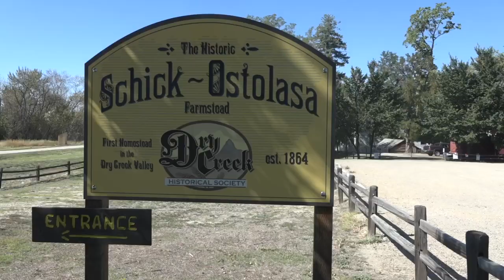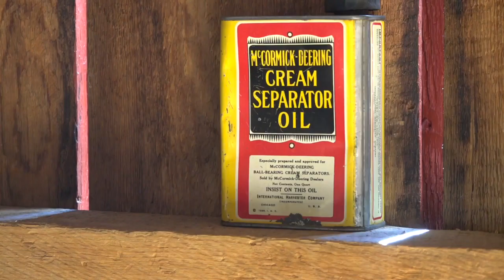Old Time Farm Day happens at the Schick-Ostolasa Farmstead this Sunday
The Dry Creek Historical Society holds their biggest fundraiser of the year on Sunday from noon to five at the Schick-Ostolasa Farmstead in Hidden Springs just north of Boise.